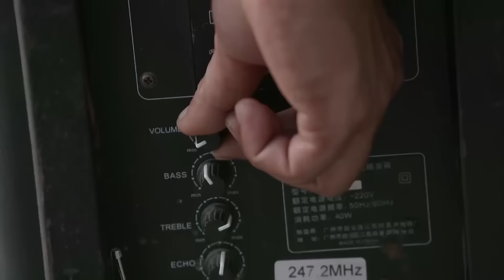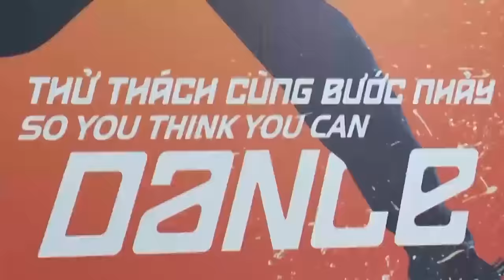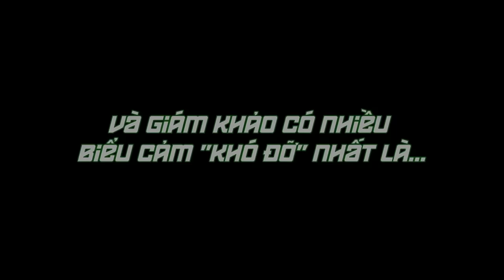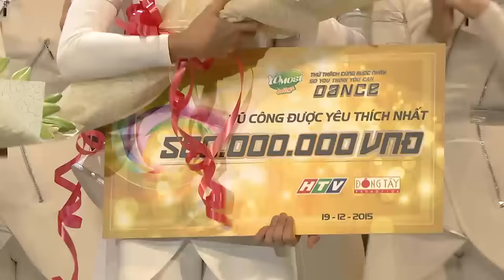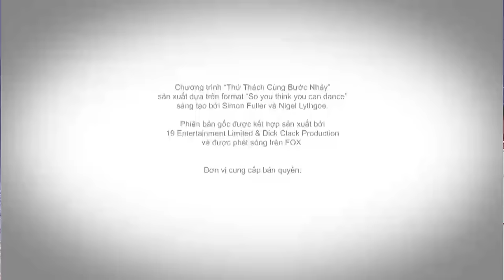SYTYCD4 | FULL ĐÊM GALA ĐĂNG QUANG | 19/12/2015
Thử Thách Cùng Bước Nhảy - So You Think You Can Dance là sân chơi dành cho các bạn trẻ đam mê nhảy múa, thể hiện tài năng và bước ra ánh sáng. Qua 3 mùa giải tại Việt Nam, Thử Thách Cùng Bước Nhảy tiếp tục hành trình tìm kiếm "Vũ công được yêu thích nhất" ở mùa giải thứ 4 - 2015.

TTCBN - SYTYCD tuyển chọn các vũ công nam - nữ, chuyên và không chuyên, từ 16 – 30 tuổi, có tính cách độc đáo và có khả năng thích ứng nhiều thể loại nhảy múa (múa đương đại, dancesport, jazz, hiphop ...) tham gia luyện tập cùng các biên đạo hàng đầu qua các vòng thi.

***Vòng Tuyển sinh: Tuyển chọn 100 thí sinh xuất sắc nhất từ Huế , Đà Nẵng, Hải Phòng, Thái Nguyên, Hà Nội, Đà Lạt, Cà Mau, Cần Thơ, Vũng Tàu, Tp.Hồ Chí Minh.

***Vòng Bán kết: 100 thí sinh tập trung 4 ngày tại TP.HCM, tập huấn cùng biên đạo và thi nhiều thể loại trước Ban Giám Khảo. 10 nam và 10 nữ thí sinh xuất sắc nhất được chọn vào Chung Kết.

***Vòng Chung kết: Diễn ra tại TP.HCM và được truyền hình trực tiếp trong 11 tuần. 20 thí sinh biểu diễn nhiều thể loại nhảy múa dưới sự hướng dẫn của các biên đạo. Mỗi tuần, 02 thí sinh (1 nam và 1 nữ) chia tay chương trình. 04 thí sinh cuối cùng tranh tài cho danh hiệu “Vũ công được yêu thích nhất” sẽ đăng quang trong đêm Gala trao giải.

Thử Thách Cùng Bước Nhảy được phát sóng toàn quốc trên các kênh HTV7, VTV - Cần Thơ 1, VTV Cab1 - Giải Trí TV, DRT1, Hà Nội 1 và Yan TV.